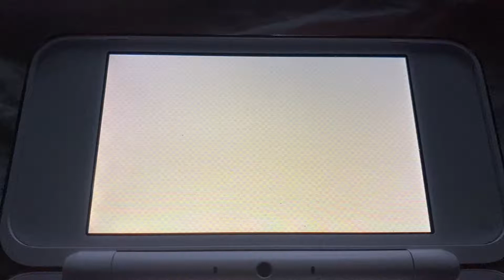Tomodachi Life Fight Kienan Vs Thessy Throw All Treasures